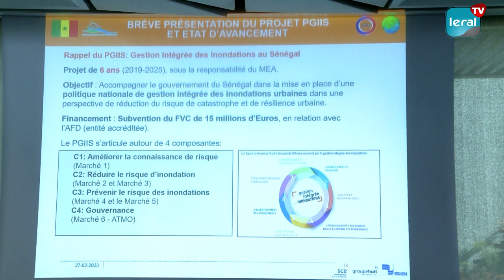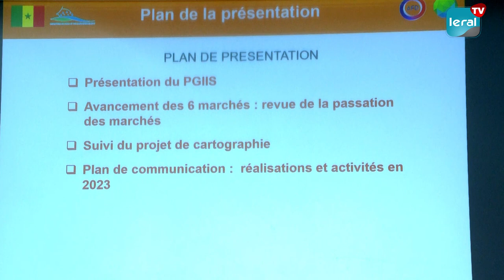Lancement des Études Hydrologiques et Hydrauliques dans le Cadre du Projet de Gestion Intégrée des..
Le projet de Gestion Intégrée des Inondations au Sénégal a franchi une étape cruciale avec le lancement des études hydrologiques et hydrauliques, ciblant plusieurs bassins versants représentatifs du pays. Réalisé en collaboration avec l'Agence Française de Développement, ce projet vise à instaurer des solutions novatrices pour une gestion plus efficace des inondations au Sénégal. Une initiative prometteuse qui s'inscrit dans une vision de développement durable, mettant l'accent sur la résilience face aux défis climatiques.